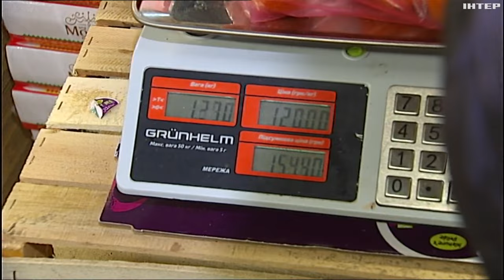Ціни на продукти: скільки коштує новорічний стіл